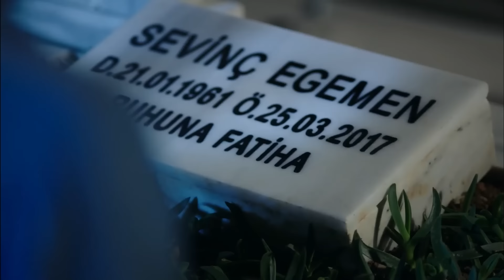Госпожа Фазилет и её дочери 41 Серия (Русская озвучка)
(Русская озвучка)

В ролях:
Фазилет Чамкыран: Назан Кесаль
Хазан Чамкыран: Дениз Байсал
Эдже Чамкыран: Афра Сарачоглу
Хазым Эгемен: Махир Гюнширай
Гюзиде Эгемен: Гюльсен Тунджер
Ягыз Эгемен: Чаглар Эртугрул
Синан Эгемен: Альп Навруз
Гёкхан Эгемен: Толга Гюлеч
Ясемин Эгемен: Хазал Тюресан
Селин Эгемен: Эджем Балтаджи